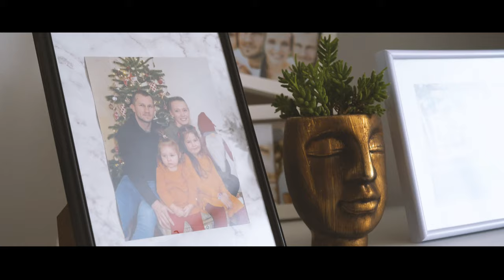SVADBA - Katka & Peťo │ZOSTRIH│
TROPE production

The Hunts - Spare Me, February